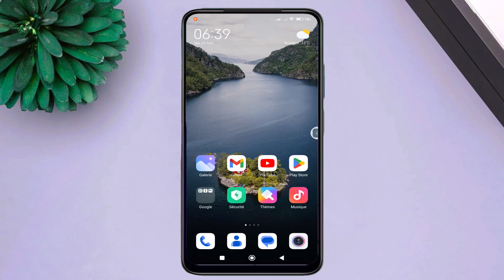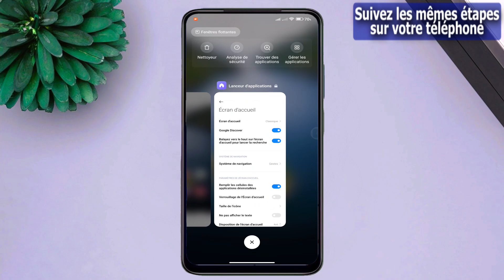Comment activer et utiliser des gestes en plein écran - Contrôles par gestes et barre de navigation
La vidéo propose un guide sur la façon d'activer et d'utiliser des gestes en plein écran, ainsi que les contrôles par gestes et la barre de navigation. Elle explique comment passer des boutons aux gestes sur le téléphone Redmi Note 10 Pro et comment utiliser les gestes dans ce modèle spécifique. Le tutoriel aborde également la manière d'activer le bouton de retour dans Redmi et fournit des informations sur les paramètres du bouton de retour dans le modèle Redmi Note 9. Il explique également ce que sont les boutons de navigation dans les téléphones Redmi et comment activer le bouton de navigation dans le modèle Redmi.